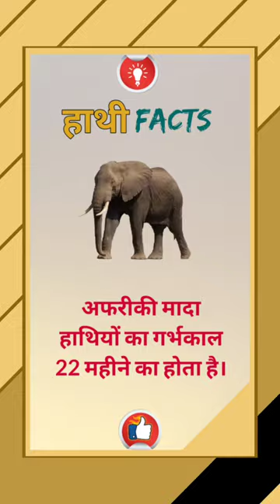#13 - हाथी से जुड़ी मज़ेदार बातें | funny facts about elephant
Hello Friends/Guys Welcome To Lore Shorts
Video Covered - हाथी से जुड़ी मज़ेदार बातें | funny facts about elephant.

✓ Sonu » From - Uttar Pradesh India